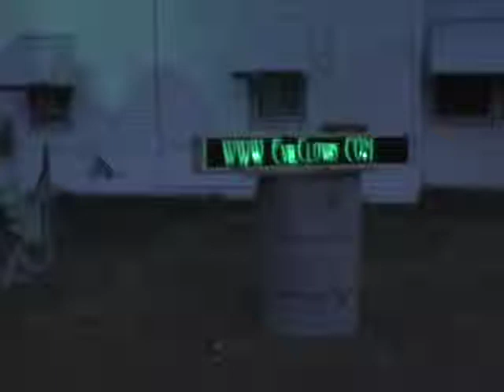Night of the ScareCrow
A very short video for night of the Scarecrow. More video to come